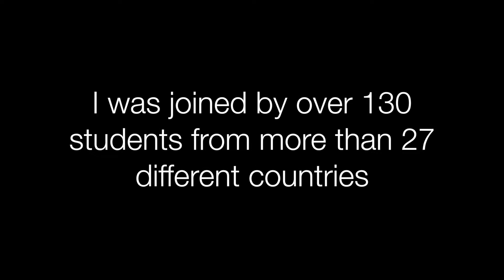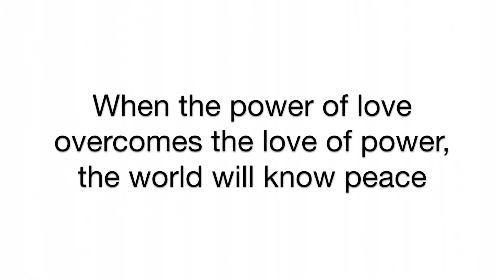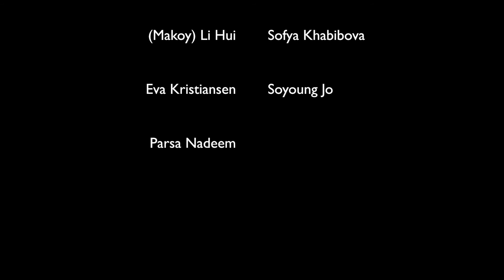I Am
My study abroad adventures at the University of Exeter in England over the summer of 2017. Not only did I learn a lot about my major, but I also learned a lot about people.

Songs: Why Not? by Jónsi and We Bought a Zoo by Jónsi

Thank you again to all the people who participated in this video! Love and miss you all!